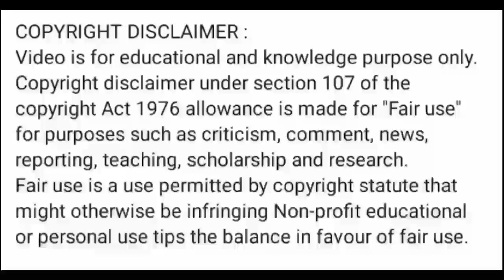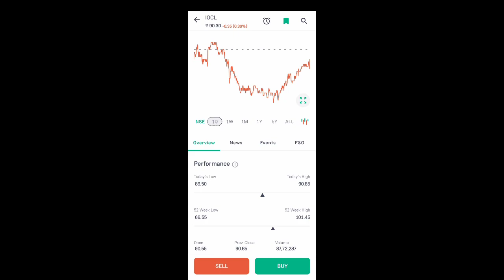ioc share latest news l ioc share news today l ioc share price today l ioc share price today l ioc